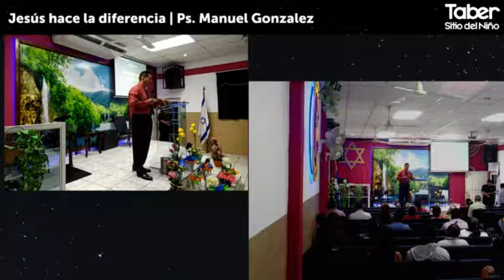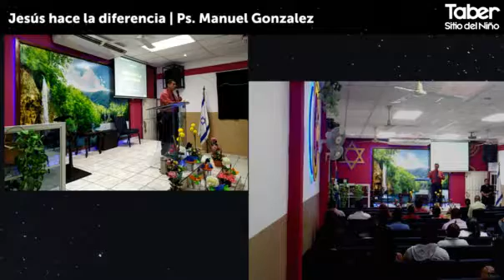Jesús hace la diferencia | Ps. Manuel González